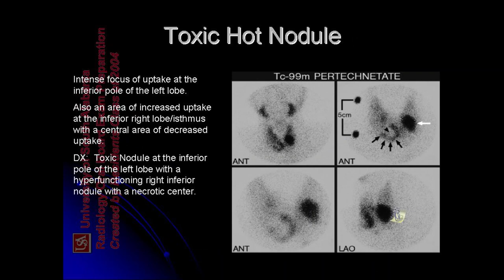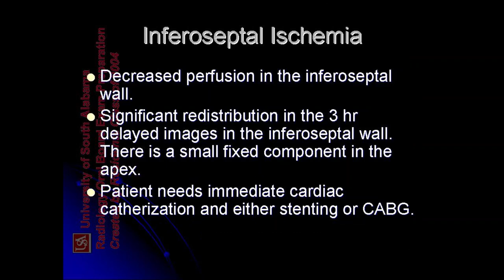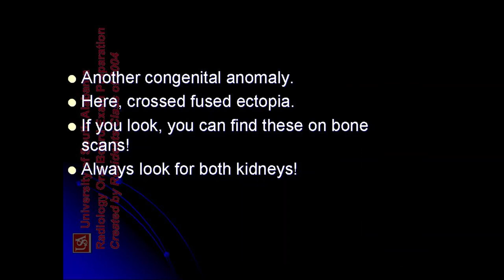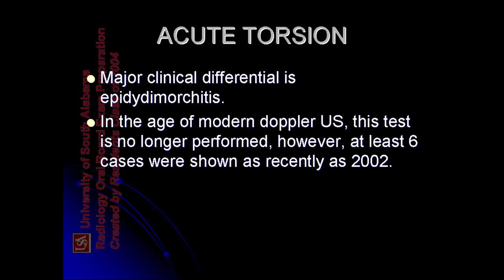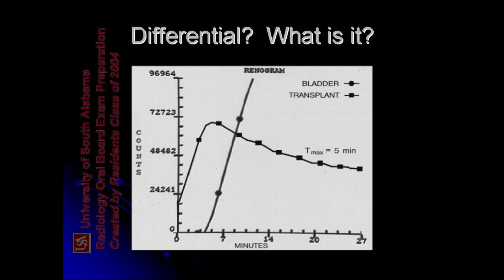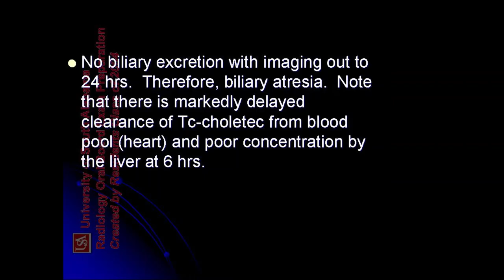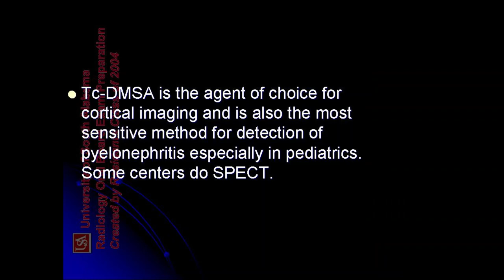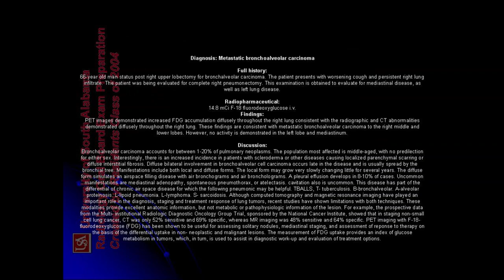ultrasound /radiology/sonology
radiology fellowships
radiology guidelines
gallbladder polyp radiology
gist radiology
gout radiology
gynecomastia radiology
radiology hours
radiology imaging
radiology jobs
radiology masterclass
nyu radiology
nsip radiology
radiology oncology
radiology online
osteochondroma radiology
osteoid osteoma radiology
princeton radiology
pres radiology
pi rads radiology assistant
pyelonephritis radiology
radiology quiz
radiology question banks
radiology residency
radiology regional portal
radiology report
radiology requirements
regional radiology
radiology salary
radiology school online
sarcoidosis radiology
radiology ultrasound
radiology unlimited
radiology ucla
ucla radiology
varicocele radiology
radiology xgp
yale radiology
radiology zones
radiology 0800
radiology 101 pdf
4th branchial cleft cyst radiology
ultrasound
transvaginal ultrasound
3d ultrasound
pelvic ultrasound
ultrasound tech
doppler ultrasound
8 week ultrasound
ultrasound abdomen
abdominal ultrasound
ultrasound baby
ultrasound breast
ultrasound biopsy
breast ultrasound
baby ultrasound
boy vs girl ultrasound
bladder ultrasound
boy ultrasound
ultrasound cost
ultrasound clinic
ultrasound certification
carotid ultrasound
can ultrasound detect cancer
cardiac ultrasound
ultrasound definition
ultrasound doppler
ultrasound doctor
ultrasound diagnostic
duplex ultrasound
ultrasound endometriosis
ultrasound early pregnancy
ultrasound exam
ultrasound echogenicity
endoscopic ultrasound
ectopic pregnancy ultrasound
endometriosis ultrasound
endometrioma ultrasound
early pregnancy ultrasound
epididymitis ultrasound
fibroadenoma ultrasoun
ultrasound video
zafar ultrasound